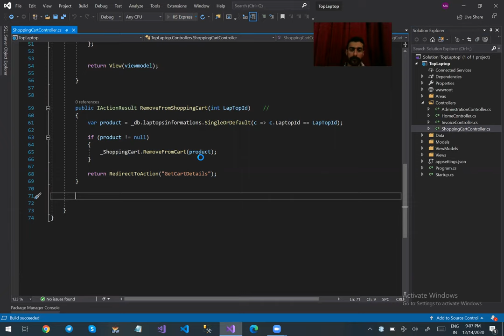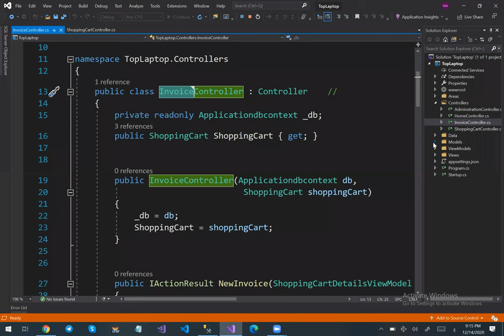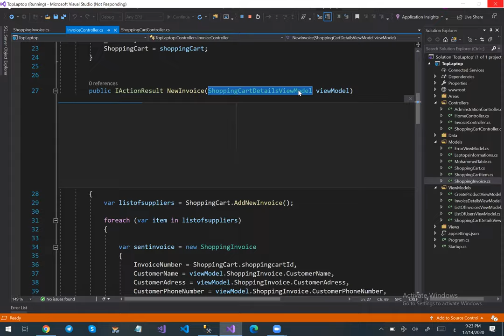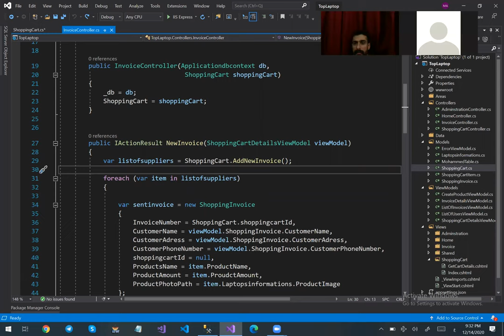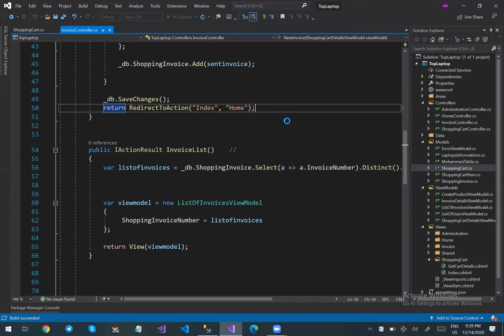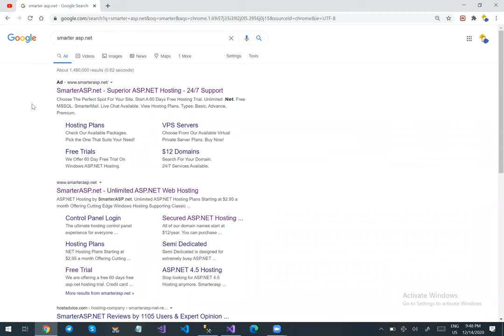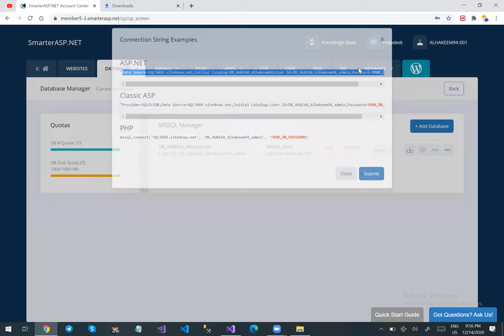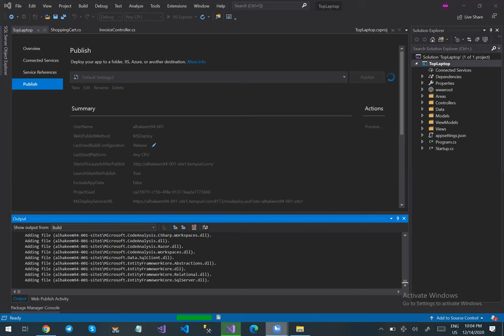Final Lecture of asp.net core mvc